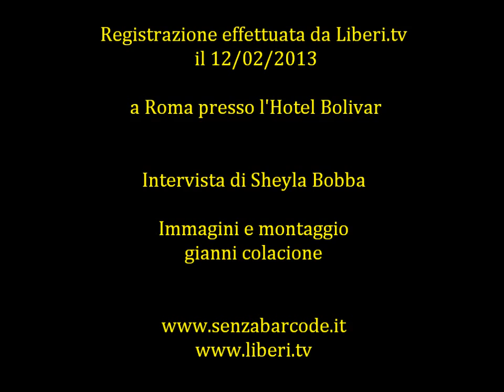Intervista ad Alessandro Lorenzo Palma, candidato di Rivoluzione Civile per giovani di IDV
Intervista di Sheyla Bobba ad Alessandro Lorenzo Palma, candidato di Rivoluzione Civile per giovani di IDV (Italia dei Valori).
Registrazione effettuata da liberi.tv e senzabarcode.it il 12/02/2013 a Roma presso l'Hotel  Bolivar.